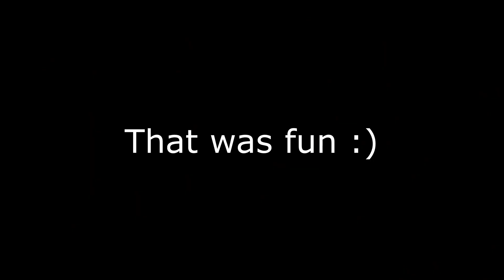Project Reality | Fields of Kassel (night) Messerschmitt Bf-109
Project Reality v1.7.0
Fields of Kassel (night) on HOG
I've pieced together all my highlights from that round into this clip - enjoy :)